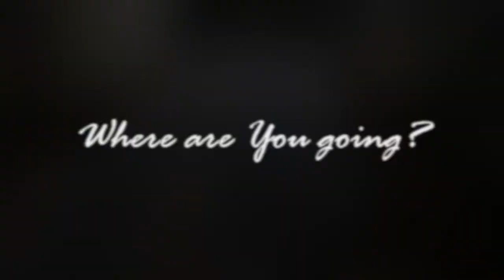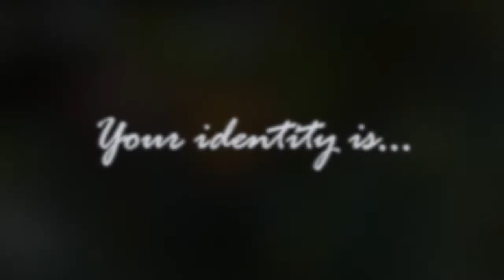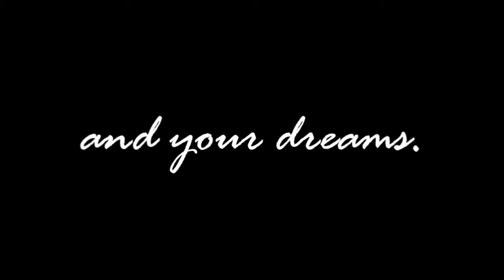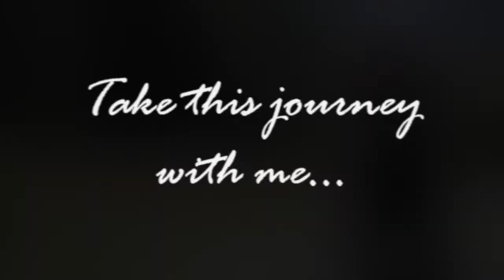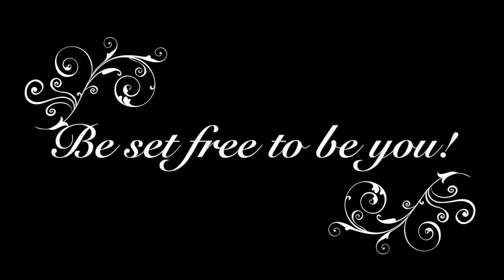Finding Your Identity